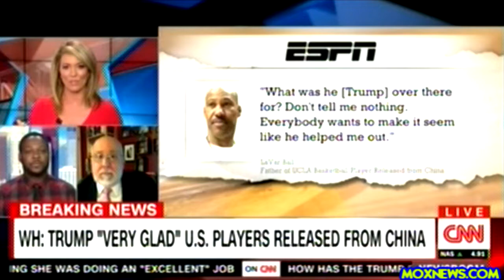Secretary Of State Rex Tillerson Announces Labeling North Korea "State Sponsor Of Terror"